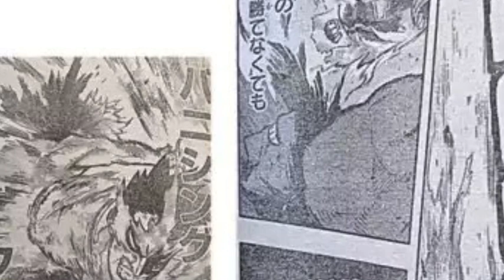PLUS ULTRA SHIGARAKI VS DEKU BEGINS!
My Hero Academia chapter 277 is Here! And I have your official review, the chapter features the long awaited showdown between Deku and Plus Ultra Shigaraki! Can our heroes take down the most powerful villain they have encountered so far???